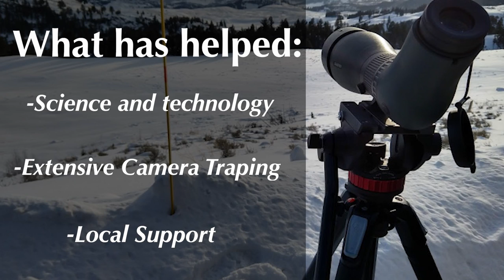Planet Outlook : In Search of The GREY GHOS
In this episode of Planet Outlook, we have Dr. Yash Veer Bhatnagar, mountain man, scientist and mentor in conversation with Ananda Banerjee, Editor- Special Projects, Outlook on one of the most elusive species snowleopard & how to protect the endangered species with science & community conservation.